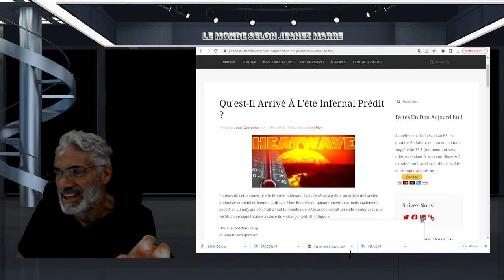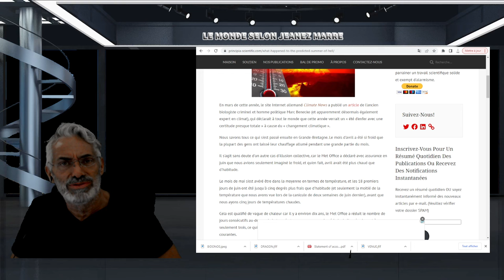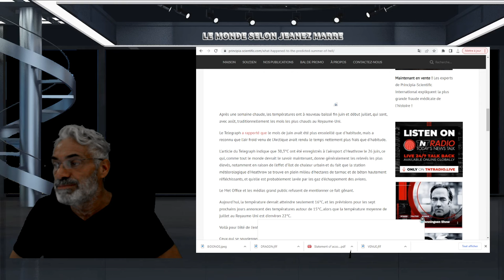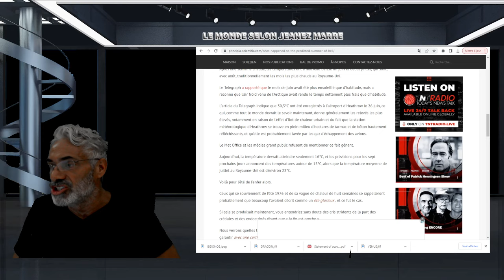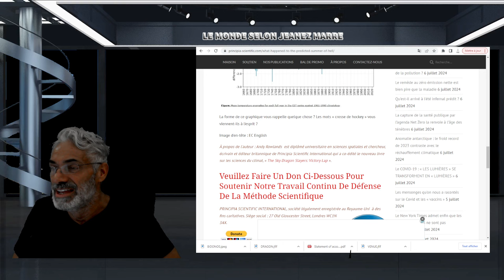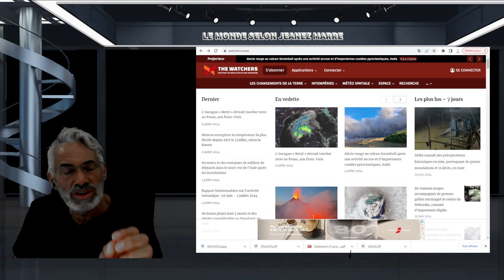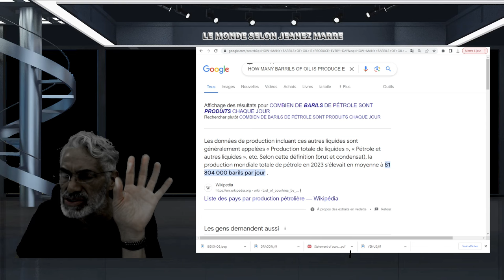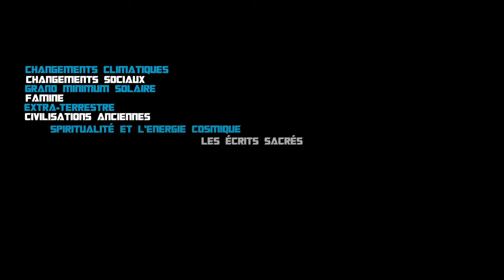ALERTE;DERNIÈRE HEURE; Qu'est-Il Arrivé À L'été Infernal Prédit ? OU SONT LES OCÉANS EN ÉBULLITION !